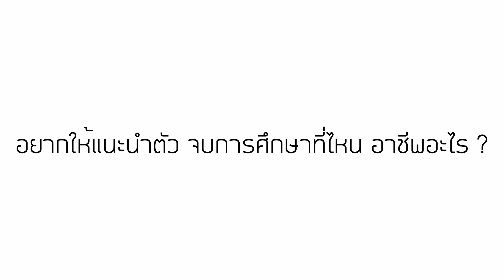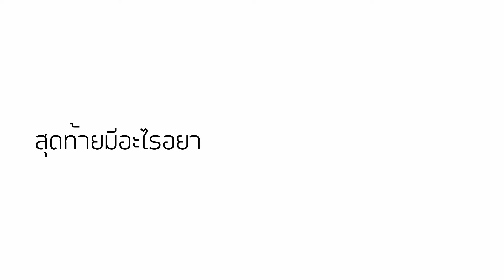สัมภาษณ์อาชีพที่มีความเกี่ยวข้องกับ STEAM Education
"มีซับไทย"
คลิปวิดีโอนี้เป็นการสัมภาษณ์บุคคลที่ทำอาชีพต่างๆที่น่าสนใจ ได้แก่ สถาปนิก เภสัชกร นักดนตรีอิสระ โดยมีกรอบอาชีพแยกตามกรอบของ STEAM Education
วิดีโอนี้จัดทำขึ้นในรายวิชา 01179311 Career Education Sec.1
ผู้สอน 1. รศ.ดร.นงลักษณ์ มโนวลัยเลา
        2. ผศ.ดร. จุฬารัตน์  วัฒนะ
โดยนิสิตคณะศึกษาศาสตร์ สาขาวิชาธุรกิจและคอมพิวเตอร์ศึกษา
มหาวิทยาลัยเกษตรศาสตร์ วิทยาเขตบางเขน
รายชื่อผู้จัดทำ

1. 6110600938 น.ส.นันท์ณภัส สิริศรีสัมพันธ์
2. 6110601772 น.ส.วิลัยพร ฉิมเงิน